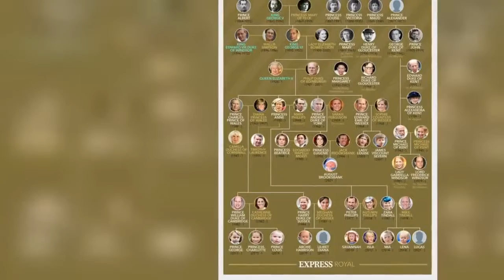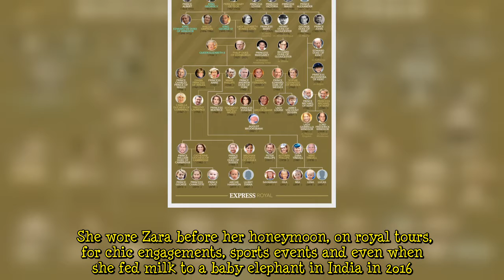‘Thrifty’ Kate Middleton re-wears £16 Zara dress on visit to University College London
After gracing the cover of many newspapers wearing a £4,000 couture golden gown from Jenny Packham on the red carpet for the latest James Bond premiere, the Duchess of Cambridge was seen on Tuesday wearing a high street dress from her closet. As she was visiting University College London’s Centre for Longitudinal Studies, Kate was dressed in a £16 houndstooth dress with a pussy bow, a pair of grey Hugo Boss heels and her signature Mappin & Webb white gold and diamond drop earrings. The Duchess is used to mixing high street garments with designer accessories and high-end items. In fact, she was photographed with the same Zara dress in January 2020. Back then, Prince William and his wife were  ...